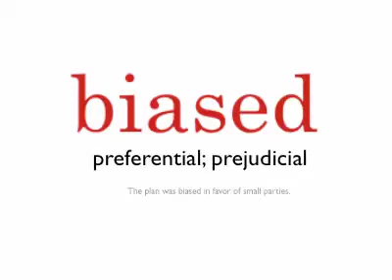Study in the USA US School Accept SAT test prep vocabulary biased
Advice to our students who want to study at a top University in the USA:
250 most common SAT vocabulary words
Biased